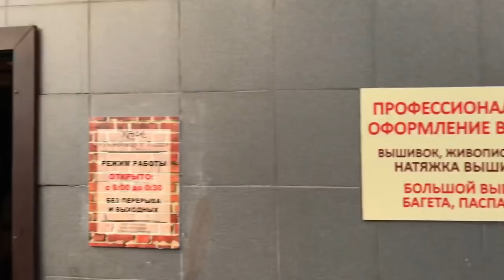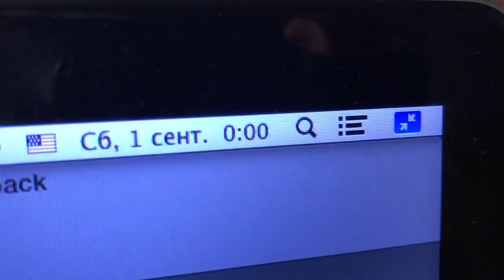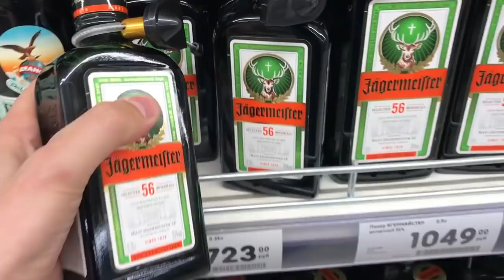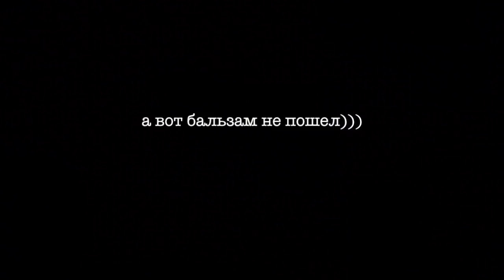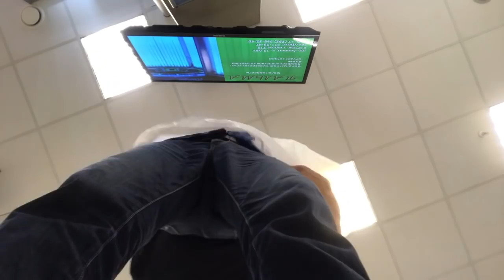Год без алкоголя закончился. СОРВАЛСЯ И НАПИЛСЯ ПОСЛЕ ГОДА ТРЕЗВОСТИ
Группа: МоисеевВлог

год не пил алкоголь
пробую алкоголь

Год без алкоголя